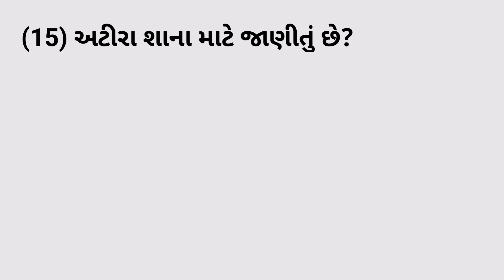જનરલ નોલેજ || gk gujrati || જનરલ નોલેજ ના પ્રશ્નો || સામાન્ય જ્ઞાન || GK Ask 01